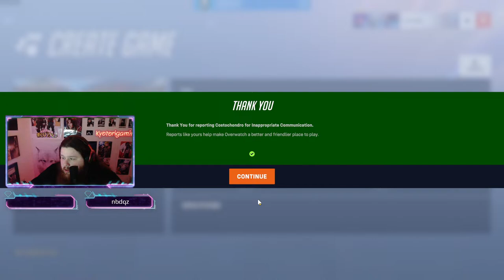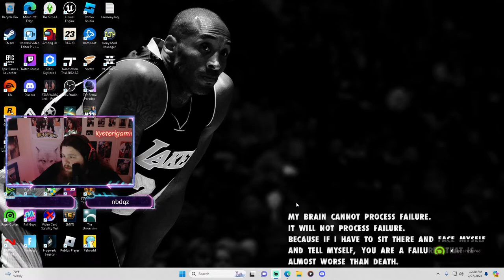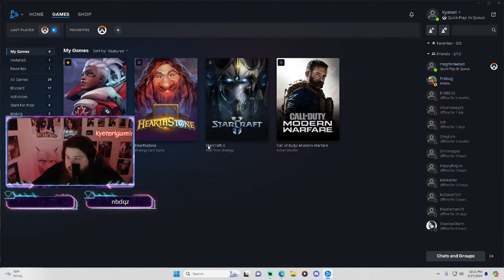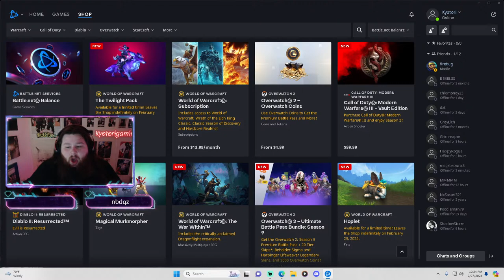I don't have a title: Part LXXXIV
Wowee another streamer.